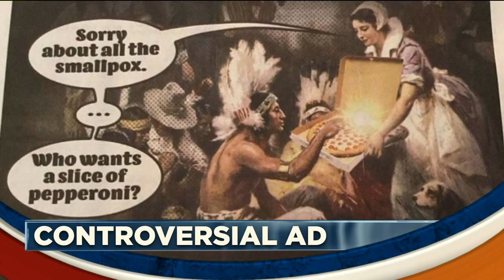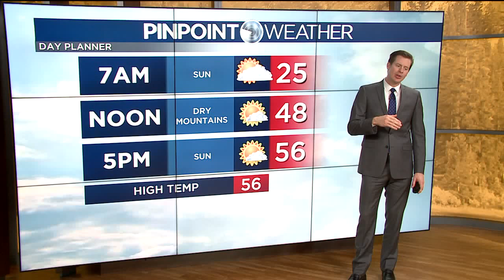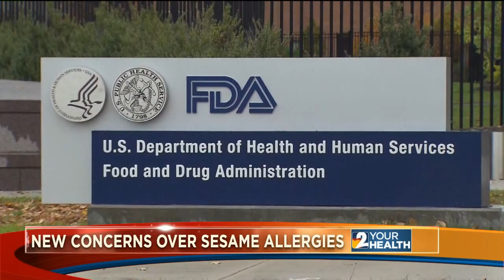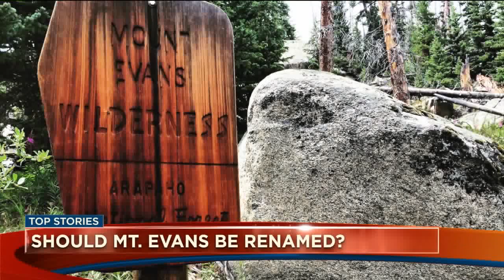Daybreak 6:30am Newscast 11/20/18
Channel 2's Daybreak newscast from 6:30 - 7:00am on November 20.

Main anchors:  Ernie Bjorkman and Ken Clark
Meteorologist: Chris Tomer
Traffic: Hank Cary
Reporters: Evan Kruegal and Emily Allen
Entertainment: Chris Parente

Denver police investigate a shooting that killed one and injured four near Coors Field; an insensitive pizza ad is discontinued; and a train and car collide in Weld County.

Originally aired on KWGN-TV Denver on November 20, 2018.